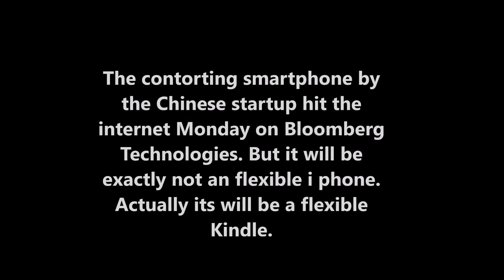FIRST FLEXIBLE SMARTPHONE-LAUNCHED BY MOXI GROUP's(2017)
FIRST FLEXIBLE SMARTPHONE-LAUNCHED BY MOXI GROUP's